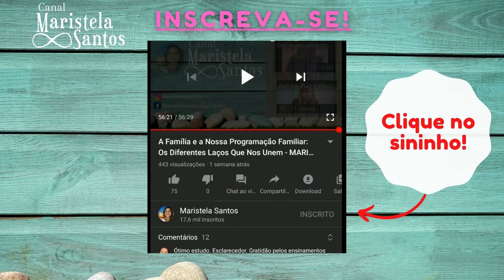No caminho da elevação - E.S.E. XXII,3| Maristela Santos - Livro da Esperança #75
Ficha técnica do livro:
Título: Livro da Esperança
Ed. CEC

Dê um like se gostou e conte-nos o que achou do vídeo nos comentários! Ajude a divulgar a Doutrina Espírita!